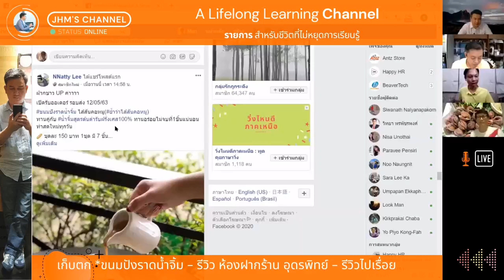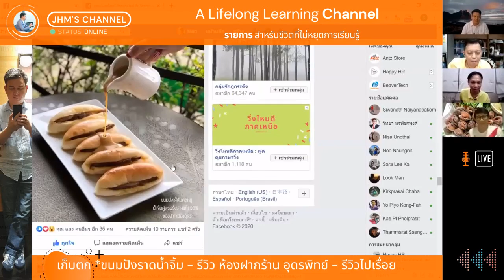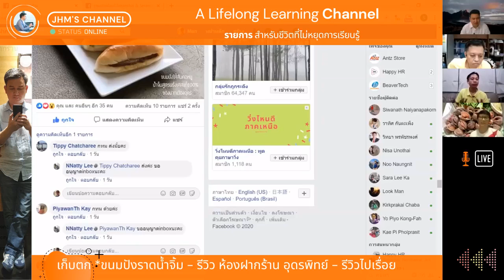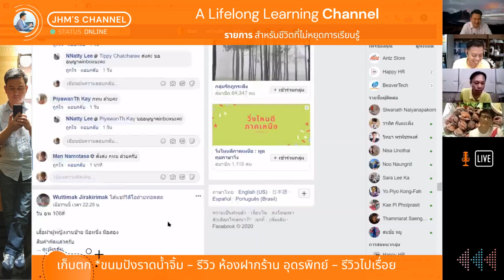เก็บตก รีวิวฝากร้านศิษย์เก่า - ขนมปังราดน้ำจิ้ม - รีวิว ห้องฝากร้าน อุดรพิทย์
เก็บตก รีวิวฝากร้านศิษย์เก่า - ขนมปังราดน้ำจิ้ม - รีวิว ห้องฝากร้าน อุดรพิทย์ - รีวิวไปเรื่อย EP.3

รายการ รีวิวไปเรื่อย ตอนแรก นำเสนอ "ห้องฝากร้าน อุดรพิทย์"
ลองเข้าไปแอบดูห้องเฟซบุ้คฝากร้านของ อุดรพิทย์ อยากรู้ว่า เค้าทำกันยังไง มีอะไรน่าสนใจบ้าง